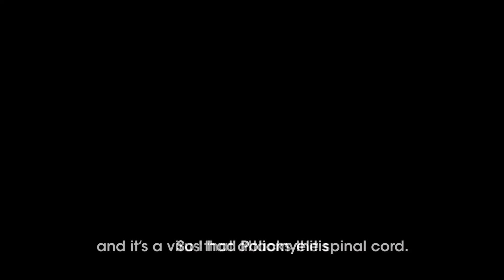Michael Ngu, Winner of the Goh Chok Tong Enable Award (UBS Achievement)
Michael is one of Singapore’s leading architects, best known for his commercial projects in the downtown financial district. As the President & CEO of architects 61, he has built it to become one of the top three firms in Singapore and the region. Furthermore, his selfless acts and active contribution to the community are truly an inspiration to others.

To find out how you can join us in supporting persons with disabilities, visit mediacorp.sg/mediacorp-enable-fund